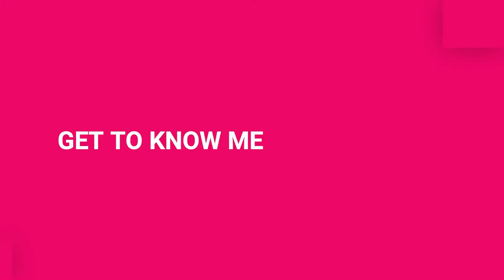VLOG: I ENTERED A LIMOUSINE FOR THE FIRST TIME, A BRIDESMAID EXPERIENCE AND A BIRTHDAY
I entered a limousine for the first time in my life.

In today's video I'm a bridesmaid in the best wedding in Kenya yet, , teach you how to make porridge with maize flour, go to the salon and do my nails. Check out our bridesmaid outfit and how beautiful the bride looked plus the fun that we had at the wedding reception. I also attended a brothers birthday. Did I mention that our bridesmaid/wedding makeup was on point? Yes it was.

A KENYAN MEAL PLAN: HEALTHY+ REALISTIC CHEAP MEALS WITH RECIPES|| WHAT I EAT IN A WEEK TIMETABLE